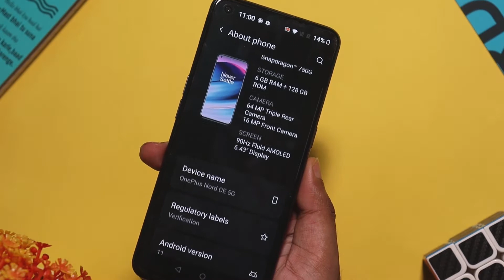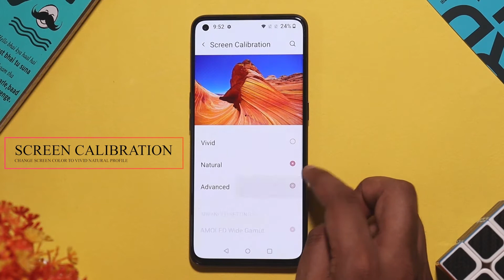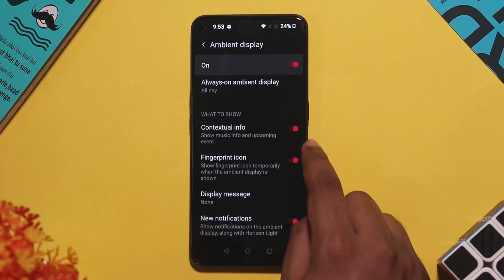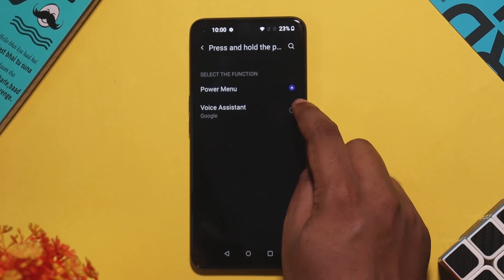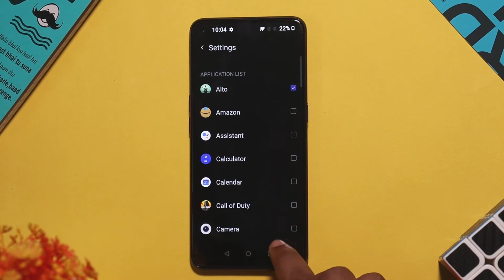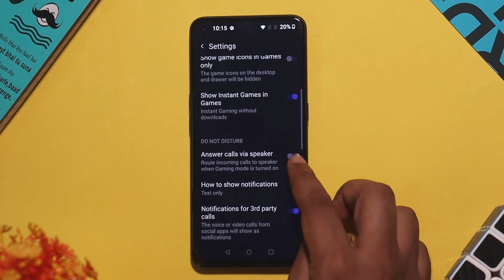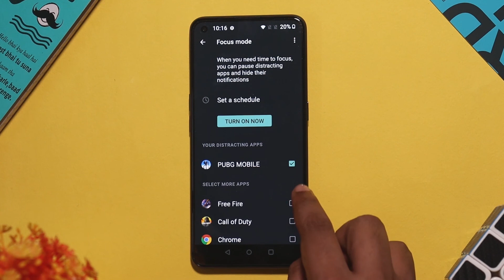Oxygen OS 11 tips and tricks | Oxygen OS 11 top best features | Oneplus Nord CE tips and tricks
Oxygen OS 11 tips and tricks
     In this video lets see useful Oxygen OS 11 tips and tricks for Oneplus Nord CE 5G. Video suitable for Oneplus 9 tips, Oneplus 9R tips, Oneplus 9 pro tips and tricks smartphone owners. Oneplus Nord CE runs Oxygen OS 11 android 11 features. Oxygen OS 11 Dark mode theme, personalization, customizations, navigation gestures, Game mode, battery saver , focus mode and digital wellbeing are few new additions to Oxygen OS 11 features in list. If you have any specific Oxygen OS 11 hidden tips tricks features, please share them in comments below!!
Here are the timestamps for all Oxygen OS 11 tips & tricks

0:00 - Oneplus Nord CE tips and tricks intro
0:14 - Oxygen OS 11 Notification bar
0:31 - Oxygen OS 11 notification panel
0:44 - Oxygen OS 11 display settings
1:22 - Oxygen OS 11 reading mode
1:41 - Oxygen OS 11 dark mode
1:53 - Oxygen OS 11 ambient display
2:11 - Oxygen OS 11 customization
2:26 - Oxygen OS 11 canvas
3:02 - Oxygen OS 11 Navigation gestures
3:32 - Oxygen OS 11 lock screen
3:45 - Oxygen OS 11 battery saver options
4:16 - Oxygen OS 11 app clone
4:32 - Oxygen OS 11 app locker
4:51 - Oxygen OS 11 game mode
5:51 - Oxygen OS 11 screen recorder
6:20 - Oxygen OS 11 digital wellbeing